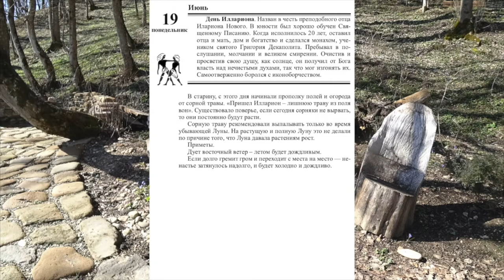19 июня. Малахов.